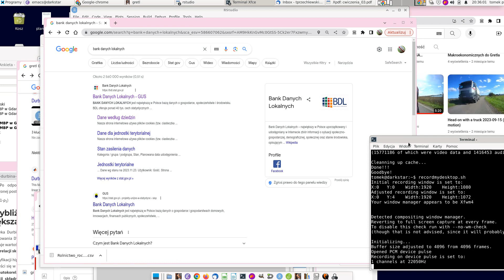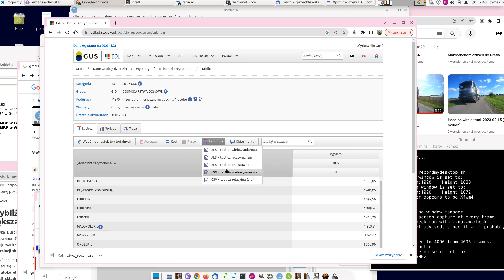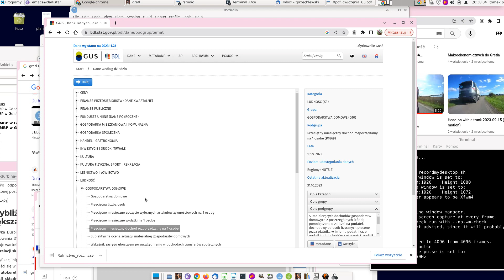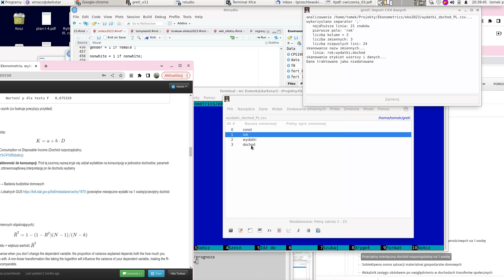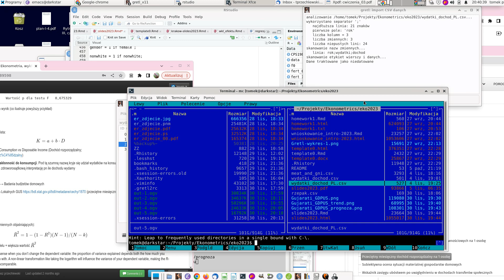Model Keynesa/Bank Danych Lokalnych